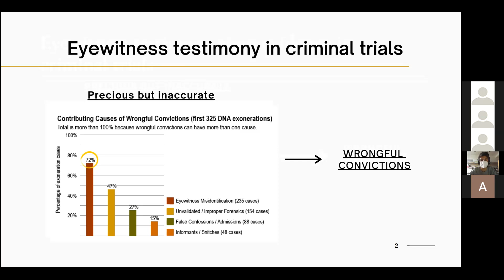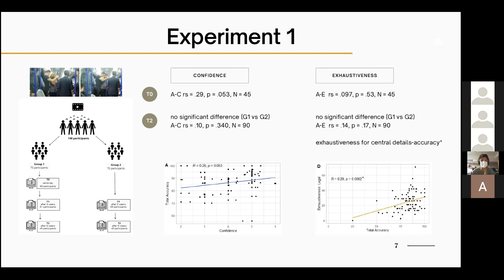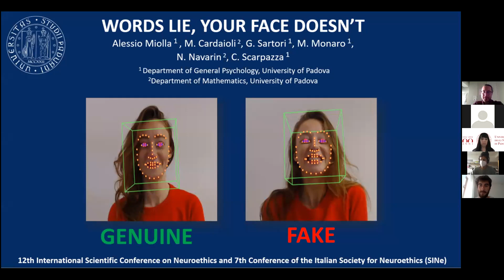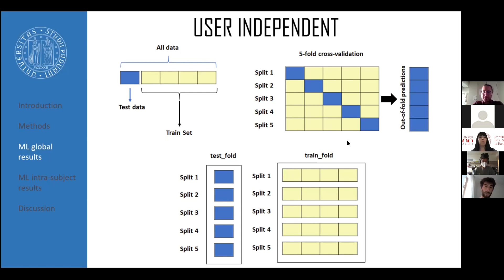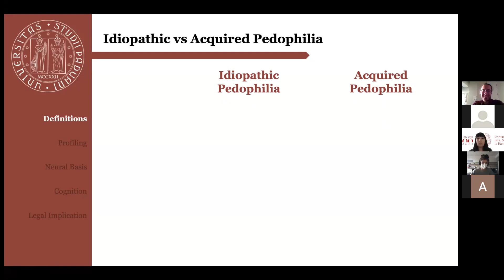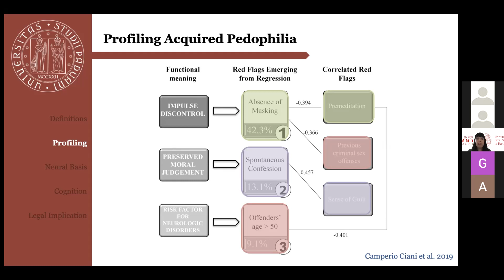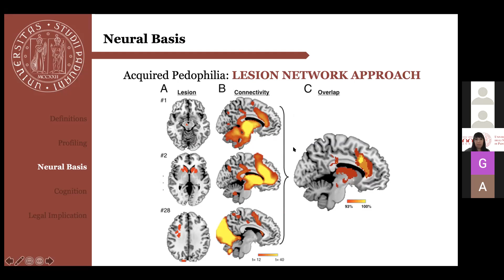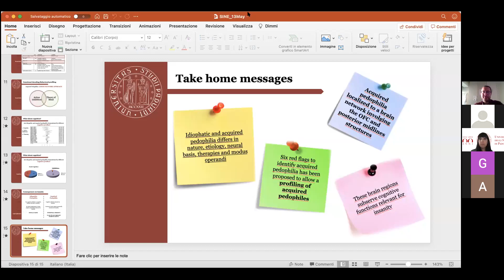SINe-INS Conference 2021 - First Parallel Session - Room A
12th International Scientific Conference on Neuroethics and 7th Conference of the Italian Society for Neuroethics (SINe) In collaboration with International Neuroethic Society (INS)

Conference Title: Neuroethics: New Ways of Investigating the Brain

Contributed papers
Chair: Michela Balconi (Catholic University of the Sacred Heart, Milan)

G. Melis, G. Sartori, C. Scarpazza. Eyewitnesses Evaluation: Should the Legal Criteria Be Adjusted basing on Scientific Results?

A. Miolla, M. Cardaioli, C. Scarpazza, M. Monaro, N. Navarin, G. Sartori. Words Lie, Your Face Doesn’t

C. Scarpazza, L. Masiero, E. Bortolato, C. Cavaliere, J. Pezzaioli, L. Finos, G. Sartori. Different Neural Substrate in Developmental and Acquired Pedophilia: Preliminary Results